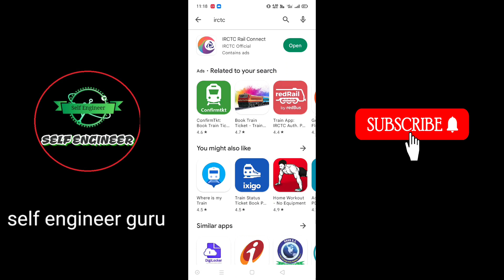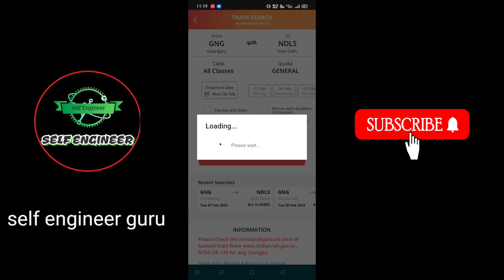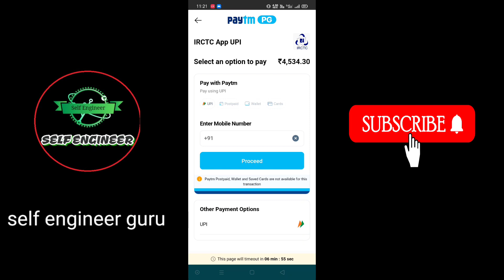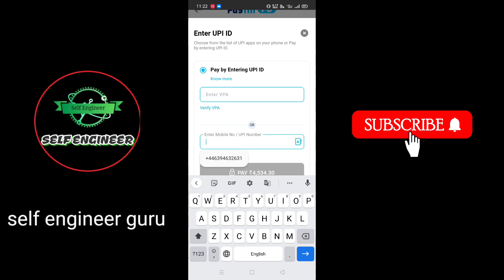How to book coupe in first class ac 2023 । Cope train ticket booking। 1AC ticket booking.1ac ticket।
How to book coupe in class ac। Cope train ticket booking। 1AC ticket booking .1ac ticket ।।

info this video..
In this video, you will watch how to book a train ticket online on the IRCTC website in 2023. I have also shown IRCTC new updates in 2023. You can check out the extra features on the website inside this video.
Aap dekhenge ki IRCTC ki new website se ticket kaise book karete hai aur sath me aap IRCTC website ke new update bhi dekhenge.
Thanks

Is vedio me hamane first class ac ticket book kaise karen bataya hai mai ummid karta hun ki is vedio se madad milegi...

Contect Me.

Your Query...
How to book coupe in first class ac,
How to book coupe in first class ac in Hindi,
How to book coupe in first class ac 2023,
How to book coupe in first class ac online,
1ac ticket booking,
1ac ticket price,
1ac ticket confirmation,
irctc se train ticket booking,
irctc ticket booking,
irctc,
irctc se ticket kaise book karen ,
irctc id kaise banaye, irctc account kaise banaye,
ac ticket booking
1ac ticket kaise book karen,
1a ticket kaise book karen,
irctc coupe booking,

IRCTC ticket booking 2023 | IRCTC se ticket kaise book kare|Train ticket booking online|New Method |IRCTC ticket booking 2023 | IRCTC se ticket kaise book kare|Train ticket booking online|New Method |

how to book ticket on irctc
irctc i pay se ticket kaise book kare
irctc me payment kaise kare
irctc me ticket booking kaise kare 2022
irctc me ticket kaise book kare
irctc se railway pass se ticket kaise book kare
irtc railway ticket booking kaise kare
ticket kaise book karen
train tic
train ticket booking online kaise kare 2023

anand no garbo
aswath damodaran value investing
bhojpuri comedy
bholenath
de de
ek mota hathi jhoom ke chala
free fire comedy
hanuman bhajan
happy birthday
mangarh
rakhi lohchab comedy
safa safa
thapki pyar ki
tunisha sharma death video
प्रकाश महाराज साठे किर्तन
हाथी

Ticket booking

From - UP Pratapgarh { India }